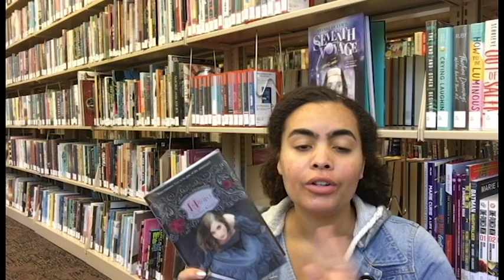1 Minute YA Review: Enchanted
Are you ready for your next YA read? Kayvion from the North Shreveport Branch gives us a 1 minute review of Enchanted by Alethea Kontis. Be sure to follow @shrevememorial on Facebook, Twitter, and Instagram for more!